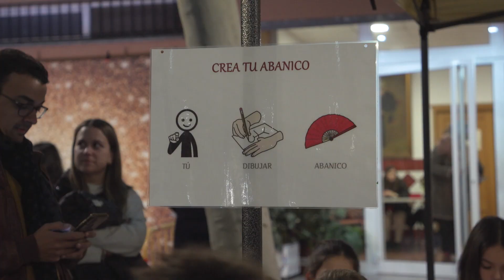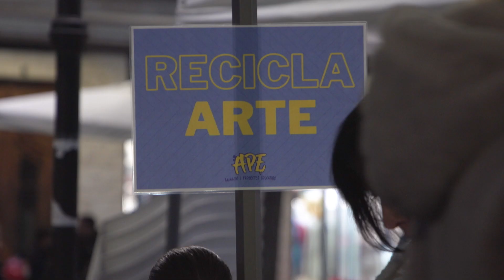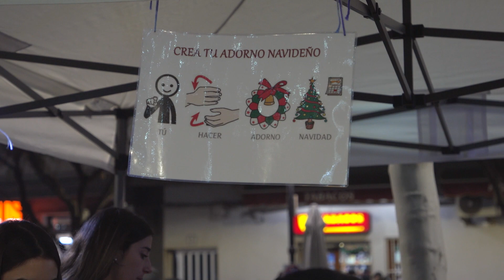III PALMITO FEST ALDAIA 2023